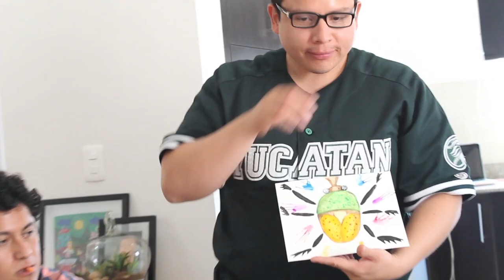Domingo de Acuarela Principiantes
¡Así vivimos otro taller de ACUARELA PARA PRINCIPIANTES!
En esta ocasión fue domingo
¡Muchas gracias por tanta creatividad!